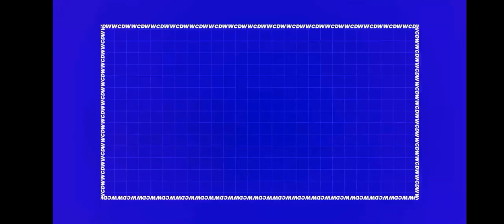Loco war of glory / Week 2 /Day 3 Match 5 / Soul ,Godl, 8bit ,Sky, GE, 7Sea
Loco : War Of Glory Tournament | Week 2- Day3 | Soul, GodLike, IND,TSM

DESCRIPTION
Credit - Loco streaming App

Total Prize Pool : ₹5,500,000/-
MVP of the Tournament : ₹100,000

Team Details

TEAM SOUL
TEAM IND
REVENANT ESPORTS
MARCOS GAMING
ENIGMA GAMING
SKYLIGHTZ GAMING
F1-LS ESPORTS
TEAM 8BIT
GODLIKE ESPORTS
GALAXY RACERS
7SEA ESPORTS
OR ESPORTS
TSM-FTX
REVENGE ESPORTS
HYDRA OFFICIAL
BLIND ESPORTS
CELTZ